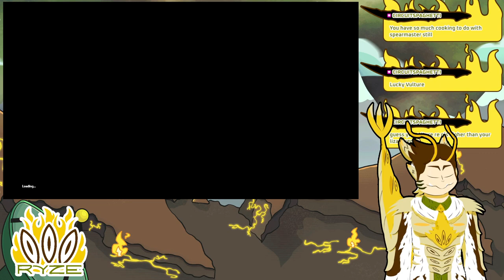Rain World: Spearmaster Campaign Part 1-ish (VOD)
Technically we're very far in but I never saved those VODs

Programs

Rigging: Live2D

Face Tracking: Vtube Studio

Outline: Shoost

SFX: Audiomimi